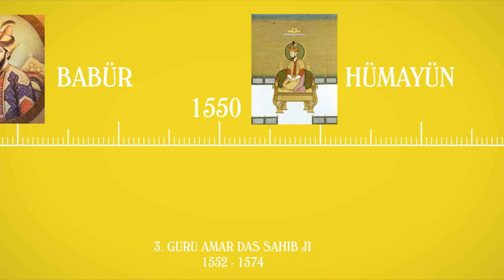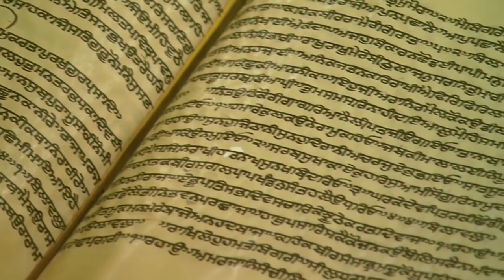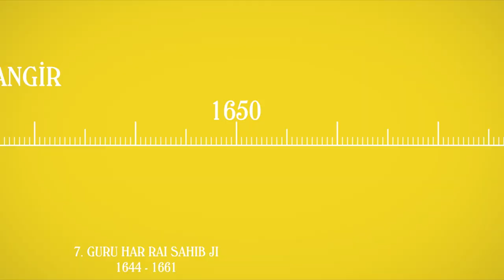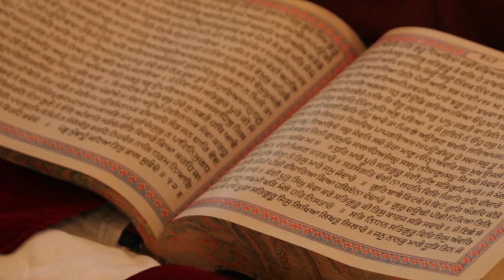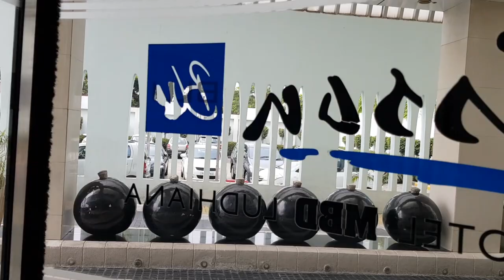Sihizm Doğduğu Pencap'a Gittim - Midnight In India - # 4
Midnight In India Dizisinin 4.Bölümü.

Bu bölümde farkında olmadan Pencab’a (Punjab) gitmişim. Bir gecelik iş gezisi giderek daha ilginç hale geliyor.
Blow Horn ağır vasıta şoförlerinin kurduğu bir tarikat mı? Nedir bu Blow Horn?
Sih kimdir? Sihizm neye inanır?
Babür İmparatorluğu bizim atalarımız mı? Hindistan’ı yıllarca atalarımız mı yönetmiş?
Sihizmin ve Babür İmparatorluğunun doğduğu toprakları gördüm.
00:00 Başlangıç
00:01 Chandigarh Havaalanı - Chandigarh Terminal
01:30 Chandigarh-Ludhiana Road
05:27 Sihizm Tarihi - Sih Kimdir
11:24 Geçiş
11:53 Babür Tarihi - Babürler Kimdir - Delhi Sultanlığı
16:52 Chandigarh-Ludhiana Road
17:20 Radison Sas Ludhiana
18:38 Kaldığım En Güzel Oda
20:39 Radison Sas Ludhiana

FMU Youtube Kanalını Hazırlayanlar:
Faik Murat Ünel
Yusuf Velioğlu
Mustafa Çetin